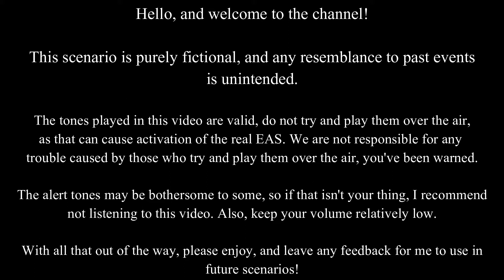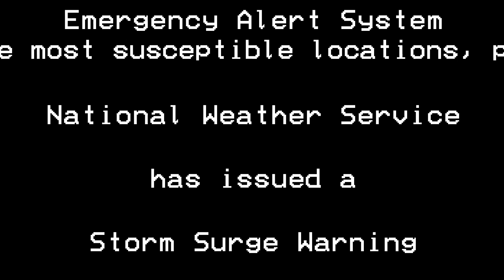Storm Surge Warning - An EAS Scenario (#2)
In 2017, the National Weather Service was discussing the possibility of Storm Surge watches and warnings. In September of 2019, they were issued over weather radios, for Hurricane Dorian, but not on TV's. So what would a Storm Surge EAS look and sound like on TV? Here's one example of what that may look like.

The Scenario starts at 0:45